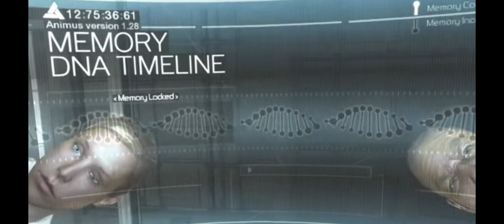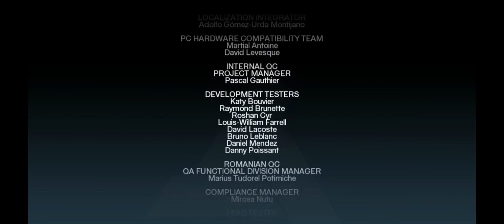Assassin's Creed Is A Masterpiece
The one that started it all Assassin's Creed from 2007 over the years this title I feel gets forgotten which is a shame. this is one of the best In the series from story to overall gameplay this title is a banger.

PS I was super sick when I recorded this and I tried to edit around it but I suck so if I sound like crap Im sorry it already took so long to do this video and I wasn't tryna do it again all in all I hope you enjoy!!!

gameboi_kegan

Gameboy KeGan

gamboy_kegan